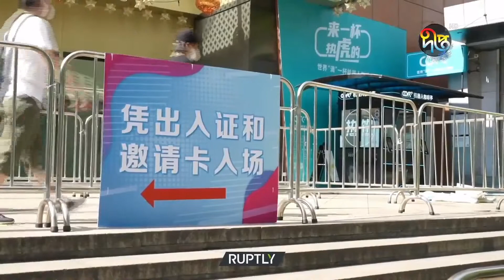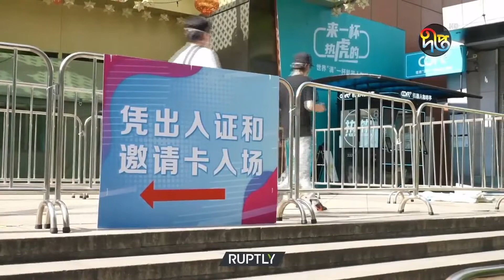লকডাউন মুক্ত হলো চীনের সাংহাই || Lockdown || China || Sanghai || Deepto News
Address:
Deepto TV
7/A/GA Tejgaon Industrial Area,